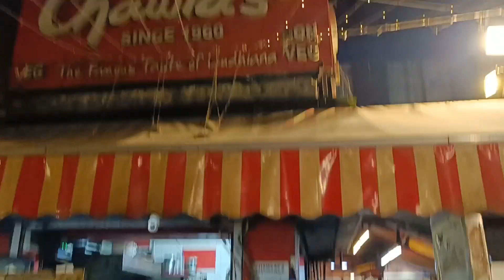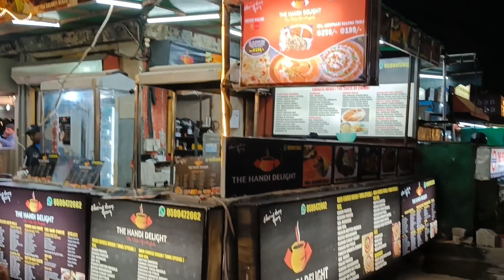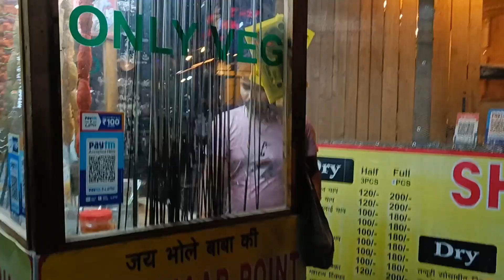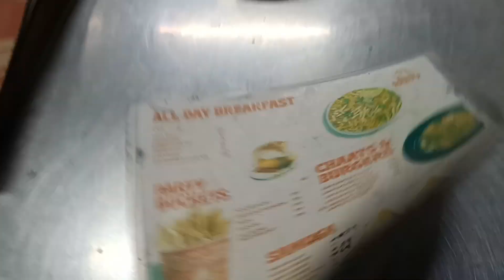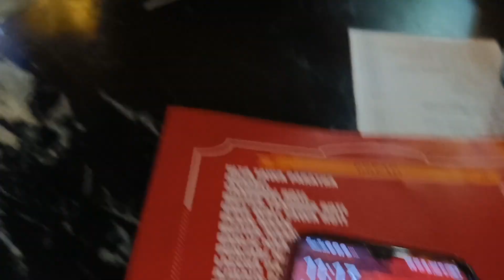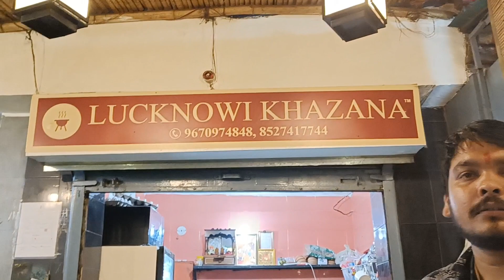Best Street food place in Gurgaon l sector 56 | Chinese Food, tandoori, biryani, kebab's & desserts